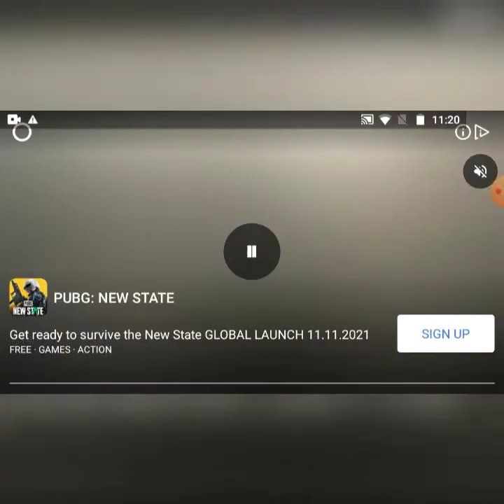baby shark do do do very cute video 😻❤️😍